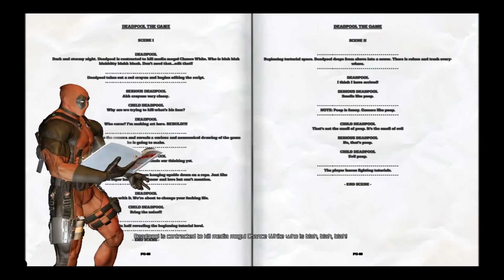Let's Play Deadpool Part 1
Let's Play Deadpool as we begin this thoughtful odyssey through a world of wonder and mystery.